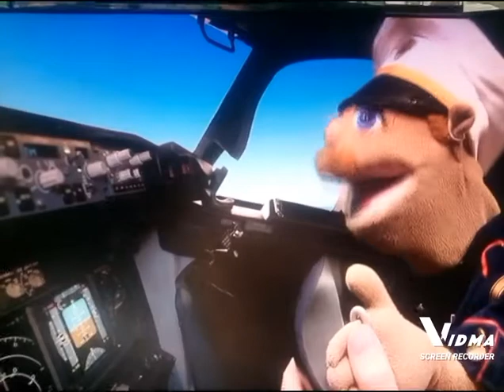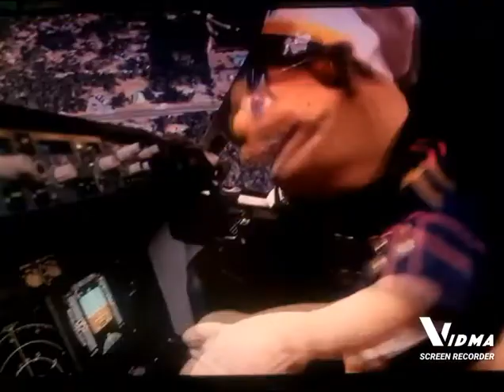Ceratosaurus Drone | BrodyTheDinosaur | Disney New Zealand Australia Brody The Dinosaur 🦖🦕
According to Ceratosaurus Drone BrodyTheDinosaur 🦖🦕 Acrocanthosaurus And Ceratosaurus Are Brooklyn NY Guy and all Dinosaurs on SKY TV Walt Disney and Disney New Zealand Australia Brody The Dinosaur 🦖🦕